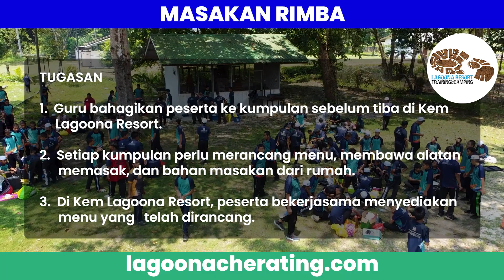Masakan Rimba @ Lagoona Resort Cherating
Lagoona resort is located in popular tourist destination, Cherating, Pahang.

The resort is a recreation centre which is best for school camping, family day, team building and company retreat.

It provides the most complete outdoor activities and outbound challenge such as flying fox, abseiling, atv motorsport, jet ski, obstacle course, water blob, water crafting, jungle trekking, archery, management games, mangrove river cruise, and much more.

All events are managed by highly experienced trainer.